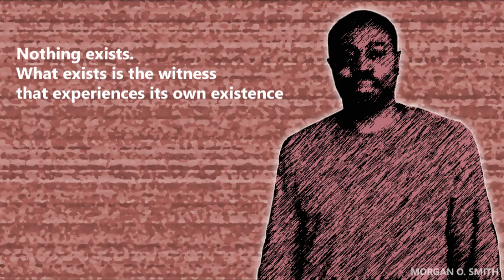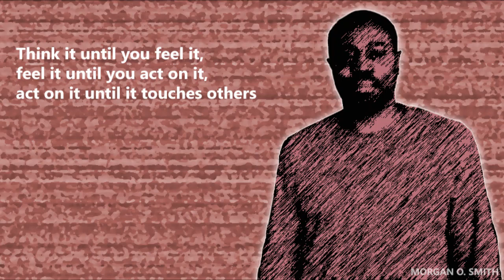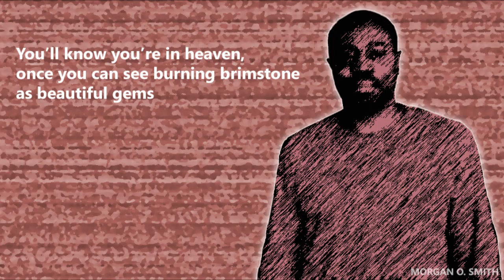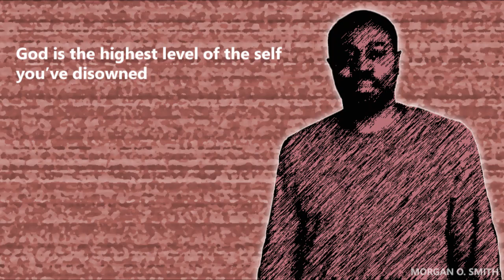Morganism - A Mind Fully Expressed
Spiritual Quotes by Morgan O. Smith
Morgan O. Smith is a teacher of nonduality, and has studied eastern philosophy, metaphysics and meditation for almost two decades. His desire to help others overcome difficulties and find inner peace arose after a spiritual awakening in 2008. Following this life-changing event, he developed Yinnergy Meditation, a grassroots project that encourages emotional, mental and spiritual growth through audio-induced deep meditation. His mystical insights have also inspired the thought provoking, and critically acclaimed book, The God Behind The God, written by Arian Herbert in 2015.

Artwork by: Darnel Smith